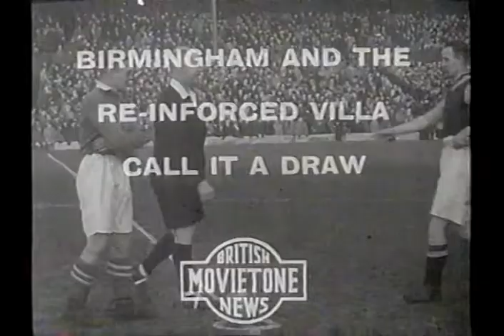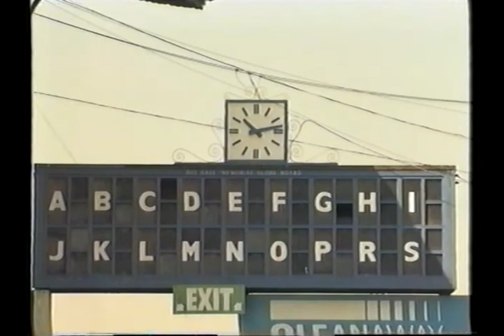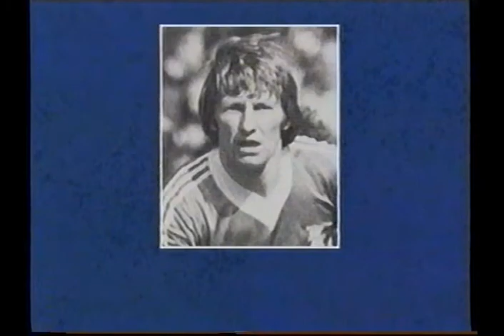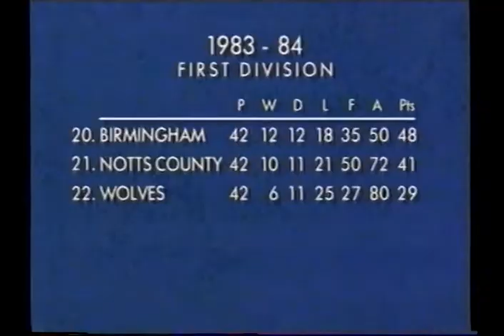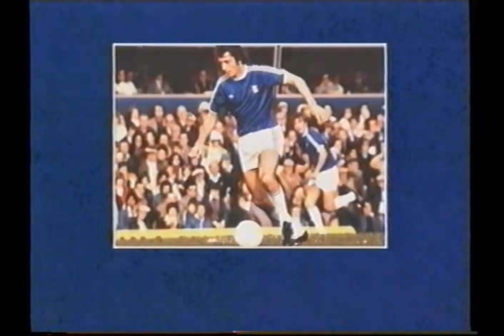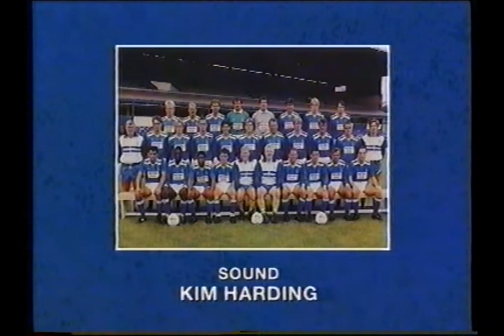The Official History Of The Blues: Birmingham City 1990